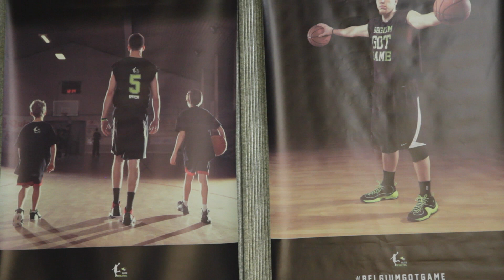Belgium Got Game - Interview with Brian Lynch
Interview for Belgium's largest basketball event - Belgium Got Game - with Brian Lynch. Brian is a former professional basketball player whom most of you in Belgium probably know from his Bree & Antwerp days -- or because of him being married to Belgian tennis legend Kim Clijsters. Brian is now working towards a career in coaching and next season he will be Assistant Coach at Antwerp Giants.

In the video Brian shares his thoughts on the current state of the Ethias League, the importance of work ethic and the PissedOffForGreatness mindset and what the level of the Belgium Got Game event means to young kids that are passionate about the game of basketball.

Belgium Got Game is a 5on5 basketball tournament where on Saturday June 29 over 150 up-and-coming ballers aged 16 to 23 will prove they GOT GAME.